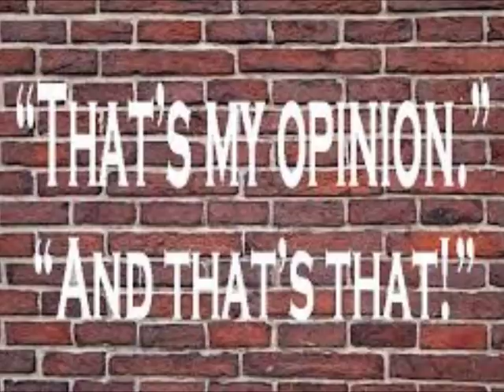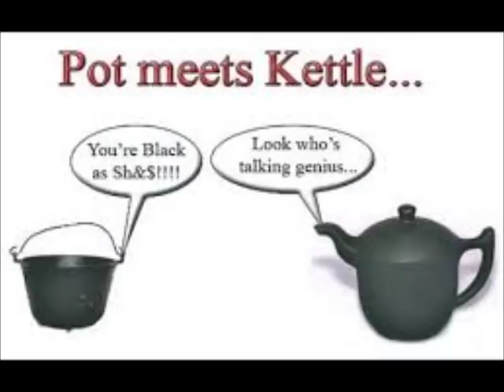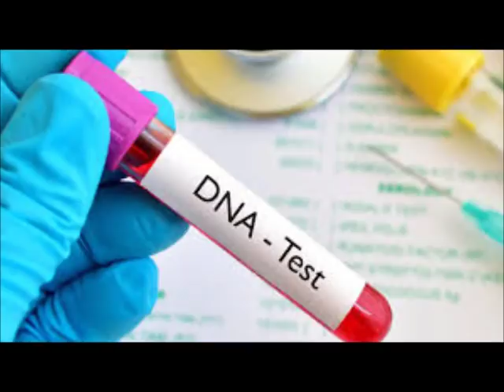Kenya Moore Reveals More Of Why She Can't Stay Married To Marc D Review